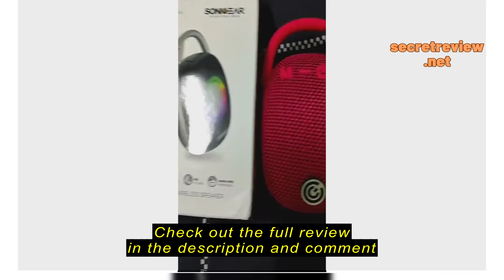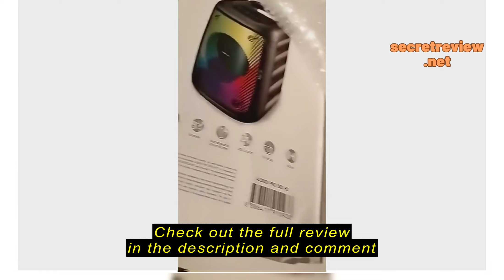Review SonicGear SonicGo Clipz Portable Bluetooth Handsfree Speaker, Bluetooth 5.3 & FM Radio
Check the cheapest price on Shopee (Semak harga termurah di Shopee)

SonicGear SonicGo Clipz Portable Bluetooth Handsfree Speaker, Bluetooth 5.3 & FM Radio